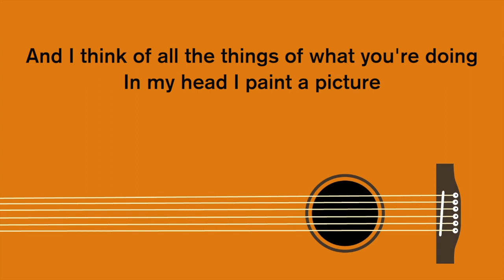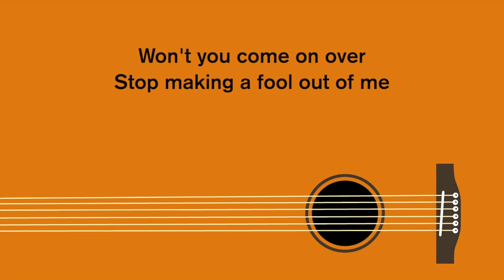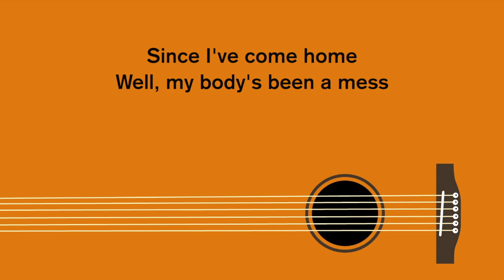Amy Winehouse - Valerie (Acoustic Karaoke)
Acoustic Karaoke
Valerie
by Amy Winehouse
Songwriters : Boyan Chowdhury, Sean Francis Caleb Payne, David Alan McCabe, Russell Thomas Pritchard, Abigail Harding
Original Key (Key of Eb)
Easy Version